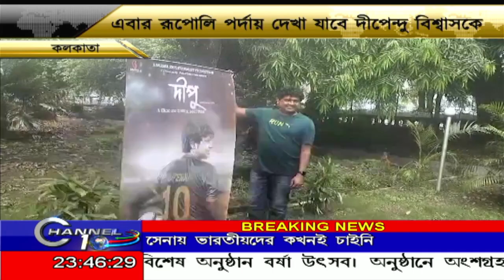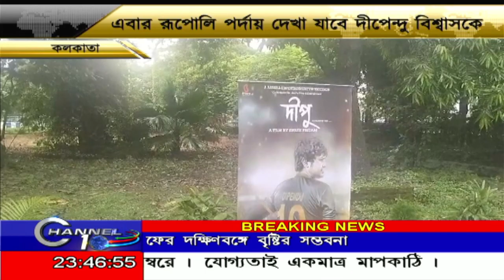রাজনীতির পর এবার রূপোলি পর্দায় দেখা যাবে দীপেন্দু বিশ্বাসকে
রাজনীতির পর এবার রূপোলি পর্দায় দেখা যাবে দীপেন্দু বিশ্বাসকেBanglaNews BengaliNews বাংলাতাজাখবর BengaliNewsLive বাংলাখবর CHANNEL10 CHANNEL 10